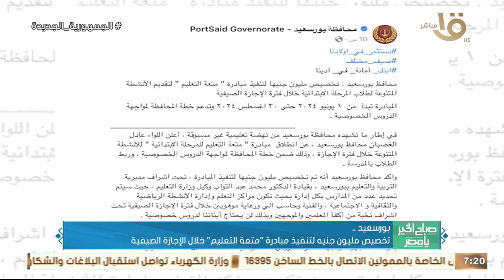توزيع 1078 قطعة سكنية بمركز الفرافرة